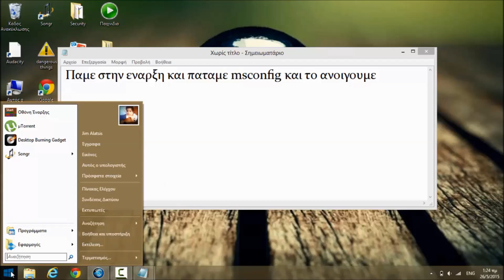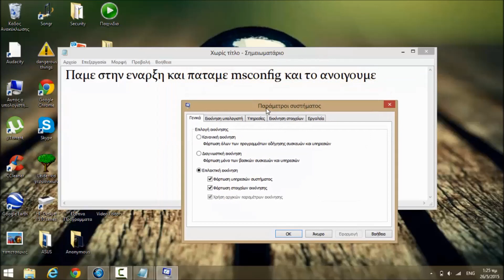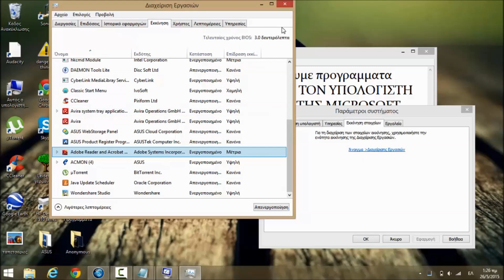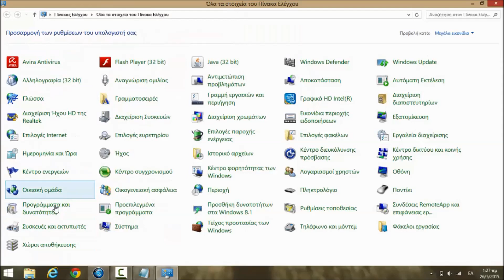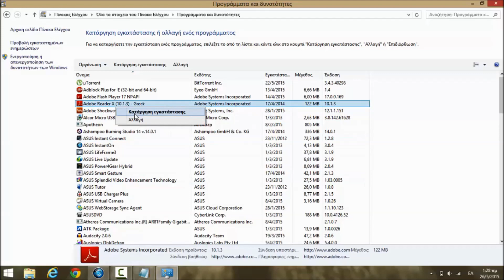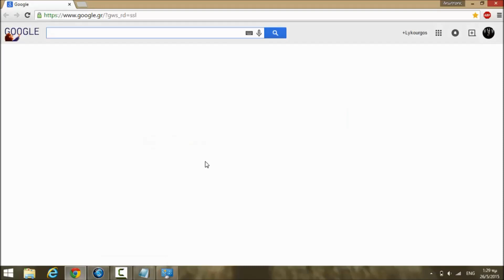Πώς κάνουμε τον υπολογιστή πιο γρήγορο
Ευχαριστούμε Που Παρακολουθήσατε το βίντεο μας ελπίζουμε να σας κάναμε να το καταλάβατε.
Για όποιαδήποτε απορία που έχετε ή θέλετε να γίνετε μέλος και εσείς στην ομάδα μας επισκεφθείτε το forum μας.
Πατήστε μου αρέσει στο βίντεο εάν σας άρεσε και κάντε και μια έγγραφη στο κανάλι μας έτσι ώστε να είστε ενημερωμένοι για όλα.

Το πρόγραμμα με το οποίο κάναμε καταγραφή του βίντεο είναι το Camtasia Studio
Το πρόγραμμα με το οποίο κάναμε επεξεργασία το βίντεο είναι το AVS Video Editor